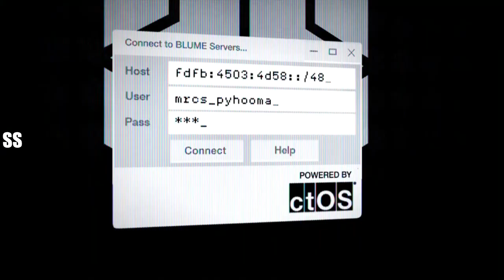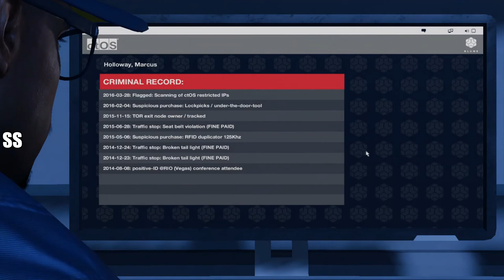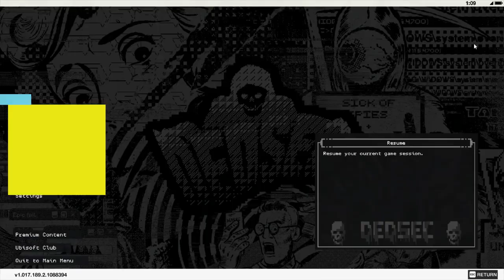Siva sankar|| let's play Watch Dogs 2|| let's Hackeverything in game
Watch Dogs 2 (stylized as WATCH_DOGS 2) is a 2016 action-adventure game developed by Ubisoft Montreal and published by Ubisoft. It is the sequel to 2014's Watch Dogs and was released for the PlayStation 4, Xbox One and Microsoft Windows. Set within a fictionalized version of the San Francisco Bay Area, the game is played from a third-person perspective and its open world is navigated on-foot or by vehicle. Players control Marcus Holloway, a hacker who works with the hacking group DedSec to take down the city's advanced surveillance system known as ctOS. There are multiple ways to complete missions, and each successful assignment increases the follower count of DedSec. Cooperative multiplayer allows for competitive one-on-one combat and connecting with other players to neutralize a player who is causing havoc.

Ubisoft Montreal studied player feedback from the first game to assess what could be improved in Watch Dogs 2 and the setting was researched by making frequent trips to California. Ubisoft Reflections was responsible for overhauling the driving mechanic. Real hackers were consulted to validate scripts and game mechanics for authenticity and references to real-life hacktivism were fictionalized, like the Project Chanology protest. The original soundtrack was composed by Hudson Mohawke. The game was released to overall positive reception from critics which praised the game for improving upon the original Watch Dogs in areas like the hacking, setting, characters and driving. However, character inconsistencies, firearms, and frequent technical issues – later patched – were cited as imperfections. Watch Dogs 2 had sold more than 10 million copies by March 2020. A sequel, Watch Dogs: Legion, is scheduled for release in October 2020.

Developer(s) Ubisoft Montreal[a]
Publisher(s) Ubisoft
Director(s) Jonathan Morin
    Patrick Plourde
    Danny Bélanger

Designer(s) Alexandre Pedneault
Writer(s) Lucien Soulban
Composer(s) Hudson Mohawke
Series Watch Dogs
Platform(s)

    PlayStation 4
    Xbox One
    Microsoft Windows

Release